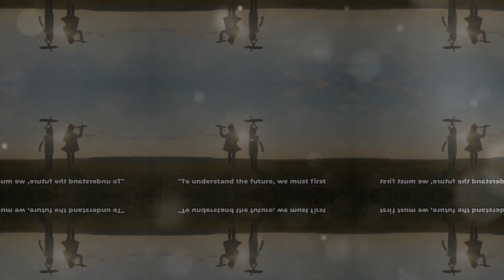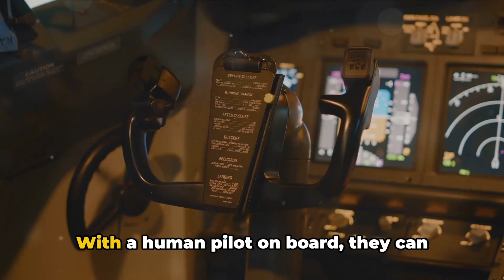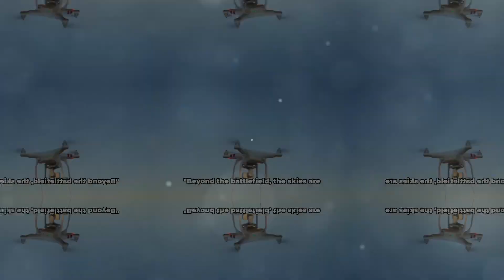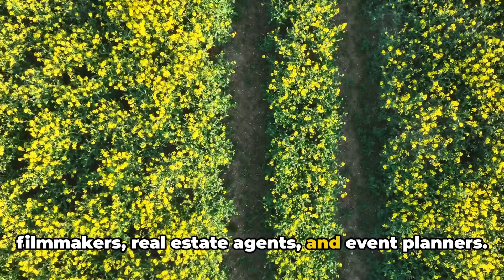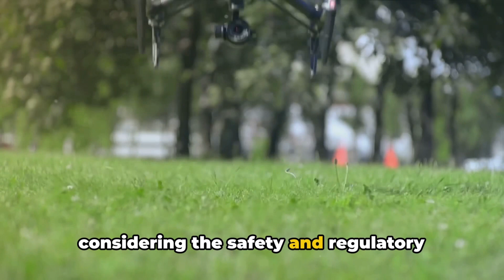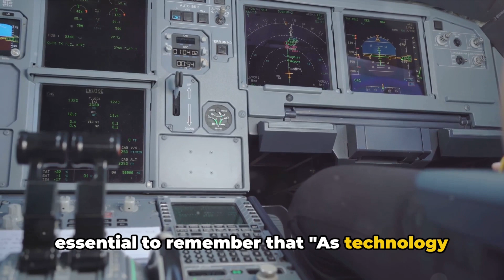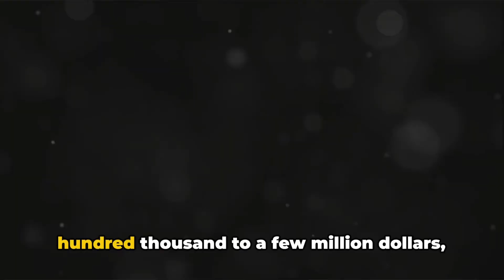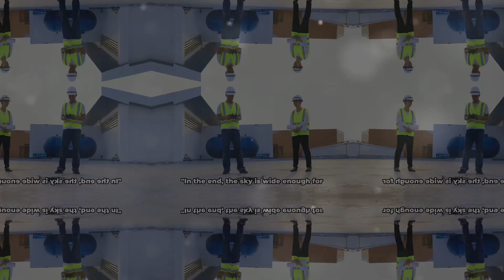Drones vs. MannedAircraft: The Ultimate Showdown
Will UAV replace mannedaircraft?
Will drones replace human pilot?
Will drones make fighterjets obsolete?
Can a drone bring down a plane?

In this captivating video, we dive deep into the world of aviation to explore the fascinating comparison between drones and manned aircraft across various applications.

🔍 Discover the key differences between drones and traditional aircraft, and how they are revolutionizing the way we view the skies.

🤔 Curious about which one is better for different scenarios? We've got you covered! From aerial photography to delivery services, we'll outline the pros and cons of each option.

🚁 Join us as we discuss the immense potential of drones in the future of industries like agriculture, cinematography, and more.

✈️ Gain a deeper understanding of the advantages of manned aircraft in areas such as long-haul travel, emergency services, and cargo transportation.

Whether you're an aviation enthusiast, a tech lover, or simply intrigued by the endless possibilities of flight, this video is a must-watch!

OUTLINE:
00:00:00 The Intriguing Questions
00:00:55 The Foundations
00:03:03 The Battlefield
00:05:12 Business in the Skies
00:07:17 For the Love of Flying
00:08:19 Safety and Regulations
00:10:33 Planet Earth's Stake
00:11:38 The Cost of Flight
00:13:54 The Future of Flight
00:14:52 The Final Verdict